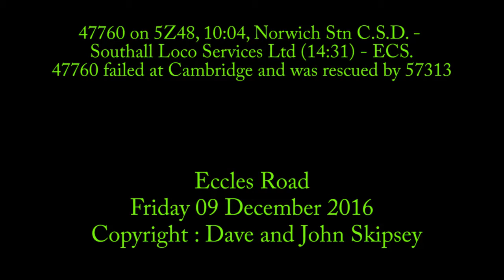47760 on 5Z48, 10:04, Norwich Stn C.S.D. - Southall Loco Services Ltd (14:31)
47760 on 5Z48, 10:04, Norwich Stn C.S.D. - Southall Loco Services Ltd (14:31)
Eccles Road